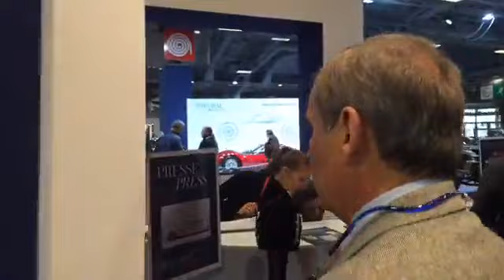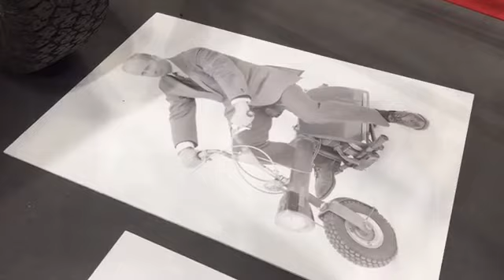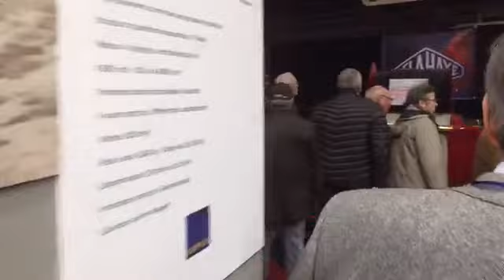Rétromobile 2017: à la découverte des plus belles voitures de collection au monde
De l'Aston Martin DB5 de James Bond dans Goldfinger à la première moto de l'histoire, en passant par le stand Ferrari qui fête ses 70 ans et le duel Bugatti / Bentley, François Melcion, véritable encyclopédie des voitures anciennes et directeur du Salon Rétromobile, nous emmène pour un voyage dans le passé de l'automobile.